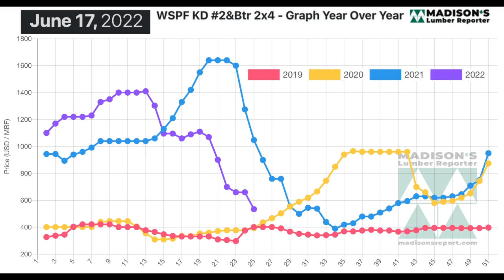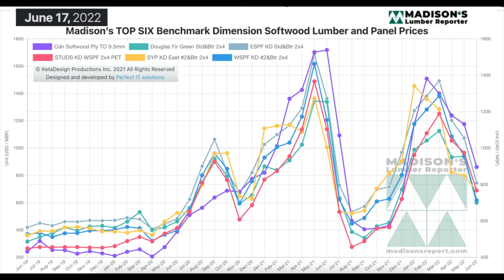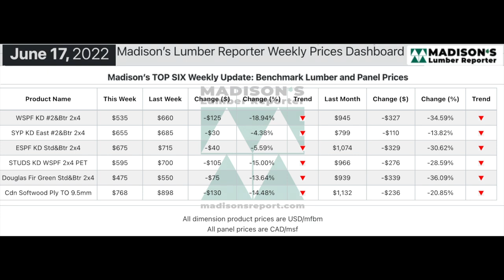Lumber Prices and Market Update: June 2022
In the week ending June 17, 2022, the price of WSPF 2x4 #2&Btr KD (RL) was US$535 mfbm, said forest products industry price guide newsletter Madison’s Lumber Reporter. This is down by $-125, or -19%, from the previous week when it was US$660 mfbm.
This week’s price is down by -$410, or -43% from one month ago when it was US$945 mfbm.
When compared to the same week last year, when it was US$1,048 mfbm, this week’s price is down by -$410, or -43%. Compared to two years’ ago when it was US$394 mfbm, this week’s price is up by +$142 or +36%.